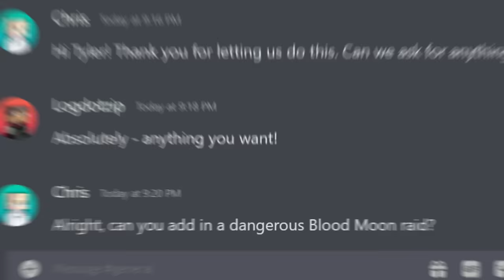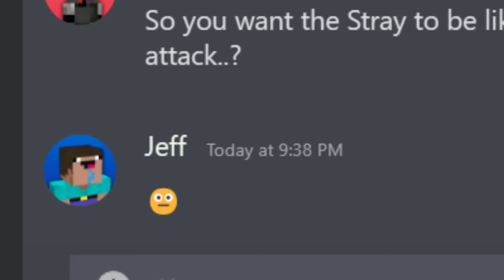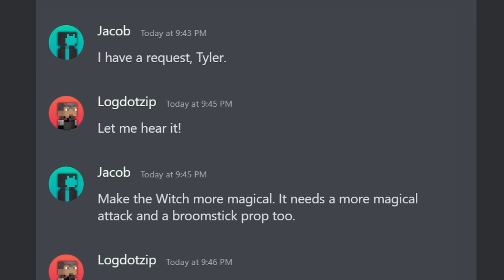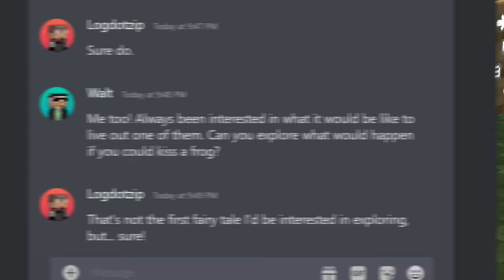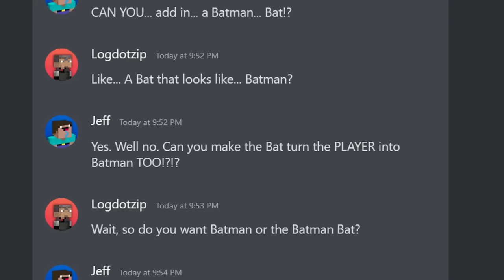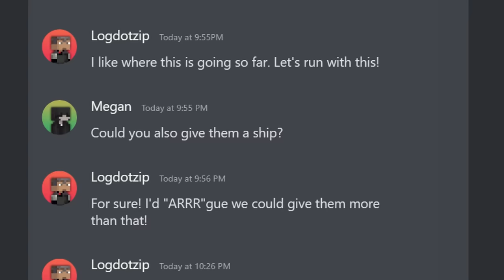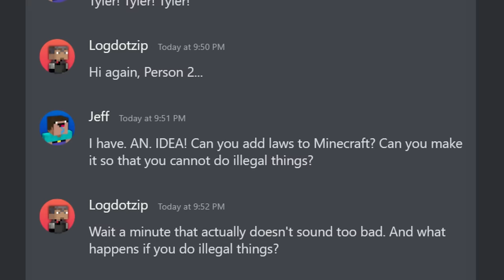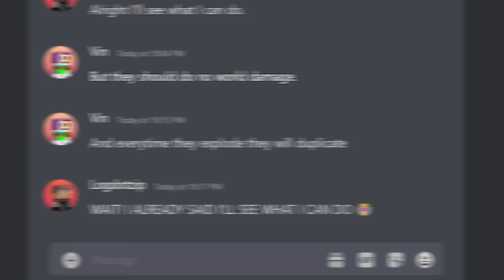I Coded My Friend's Worst Ideas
Hang out with Logdotzip!

📨 Send me your Mail
Logdotzip

These are the Minecraft Mobs my friend's wanted to add to Minecraft! Check them out and let us know which one was your favorite.

I Coded My Friend's Mob Ideas